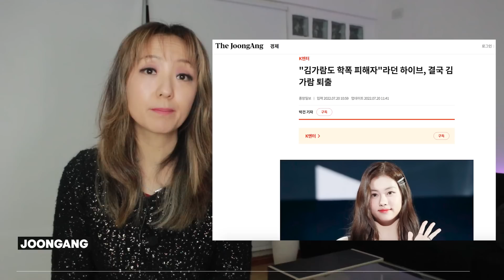KIM GARAM DEJARÁ LE SSERAFIM. ¿QUÉ PASÓ? ¿QUÉ DICEN LOS MEDIOS Y LOS NETIZENS?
Anñong mis valiosos JiniChingus 💞 LeSserafim seguirá con 5 miembros definitivamente. Ya no hay rastros de KimGaram en las páginas de Hybe o Source Music. ¿Qué se dice en Corea?